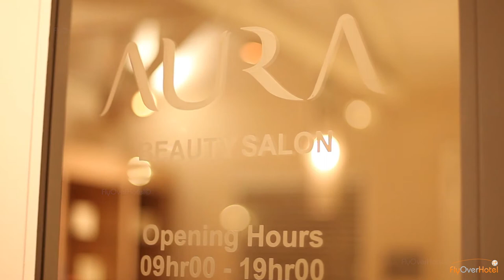Sugar Beach Resort